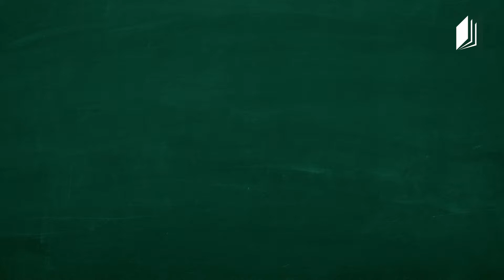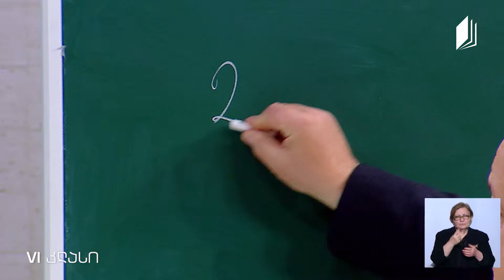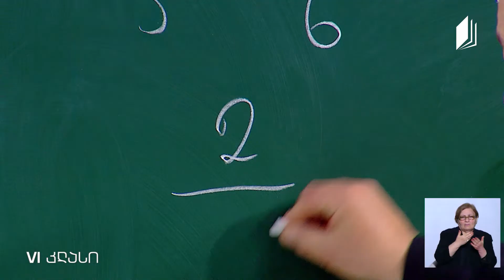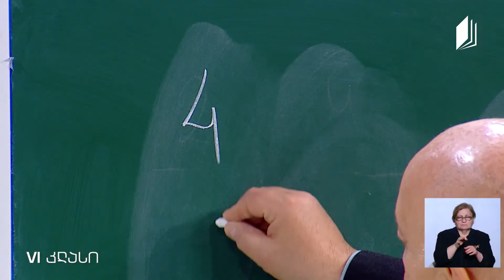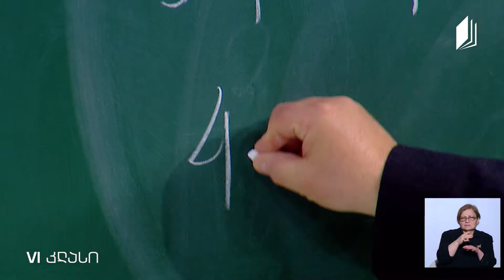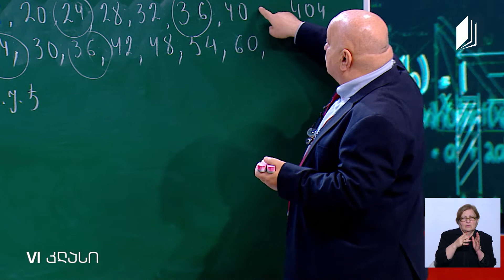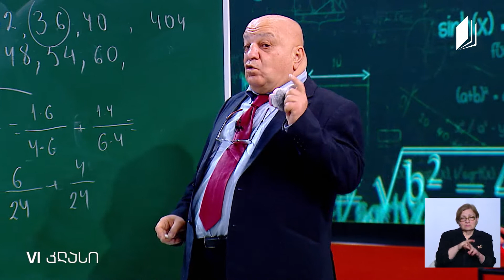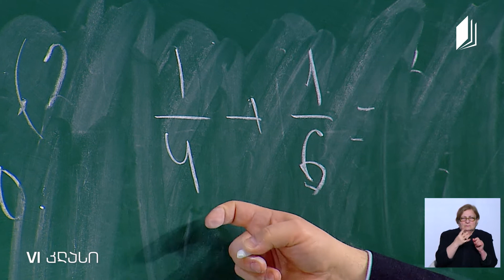მათემატიკა, VI კლასი - წილადების შეკრება, უმცირესი საერთო ჯერადი, 14 აპრილი, 2020